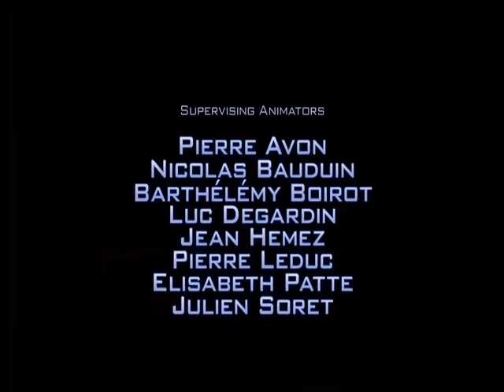~Despicable Me Ending!~ {Sparta Unextended Mix!}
spartan me!